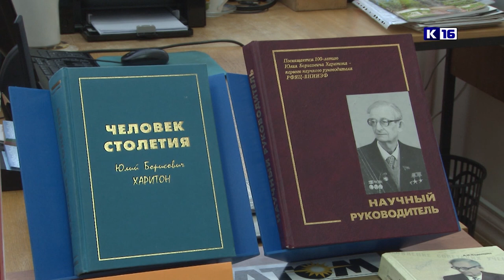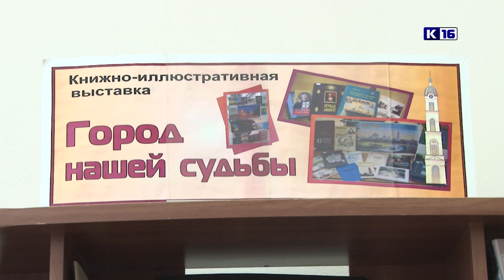Герой моей семьи - герой Атомного проекта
Центральная городская библиотека имени В. Маяковского приглашает саровчан принять участие в акции «Герой моей семьи - герой Атомного проекта».